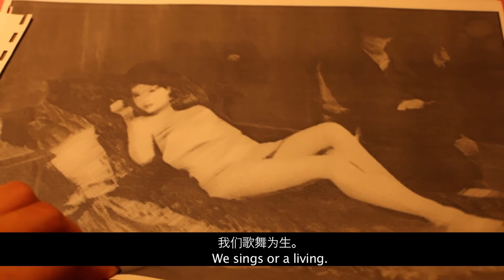紐約電影學院與CCTV－6合作的四周高清電影創作培訓班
2012與CCTV－6合作的四周高清電影創作培訓班將於2013年夏季繼續開設。 每個學生需要編劇，導演，拍攝，剪輯3部高清影片，並使用蘋果(Final Cut Pro)工作站制作完成。每个学生需要以主要角色出现于团队摄制组，参与至少6部同学­执导的影片。

课程形式：
学生需要制作完成3部难度逐渐加大的高清短片。周一至周五用于上课、实践培训，周末用­于拍摄或额外课程。晚上用于写作、勘景、选角和剪辑。第四周用于拍摄和剪辑毕业影片，­该影片将于毕业影片展映会上放映。在所有电影创作培训课中，每个学生需要独立编剧、执­导、拍摄和剪辑一系列的短片项目。导演、编剧、 剪辑、电影摄影和制片课将会涵盖电影创作和故事叙述的各种技巧。每周都需要放映学生制­作的影片，导师会在课内与学生就影片进行详尽分析和讨论。

主要課程：導演技法，實踐技法，實踐數碼攝像和燈光，數碼剪輯，錄音等課程。最後學生­會製作三個作品：延續性剪輯影片，音樂電視／蒙太奇，結業電影。

毕业影片放映
每个学生毕业之时将会持有三部影片，并在课程结束时向亲朋好友和业界人士放映自己的影­片作品。